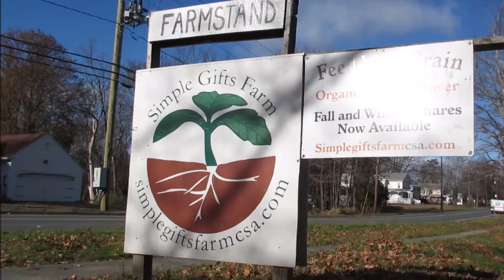Skinning a Greenhouse at Simple Gifts Farm in North Amherst, MA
The crew at Simple Gifts Farm in North Amherst, Massachusetts, "skins" a greenhouse that was recently moved. Shot Tuesday, November 22, 2016.